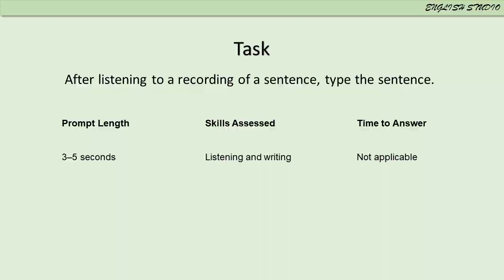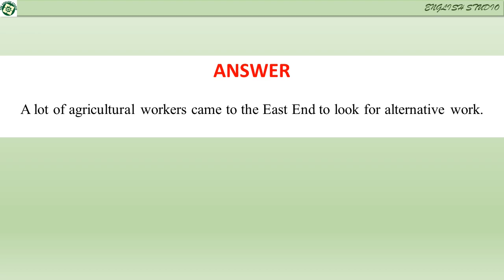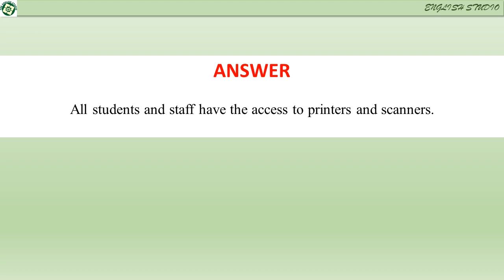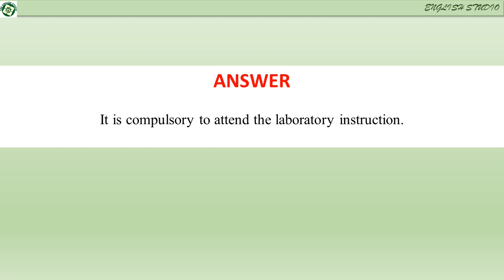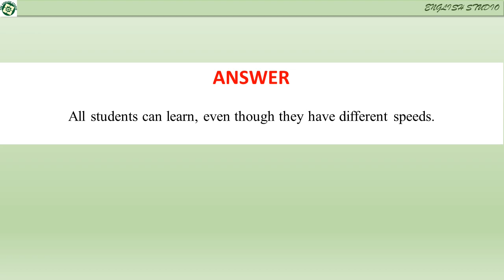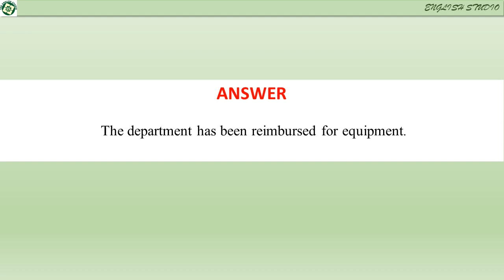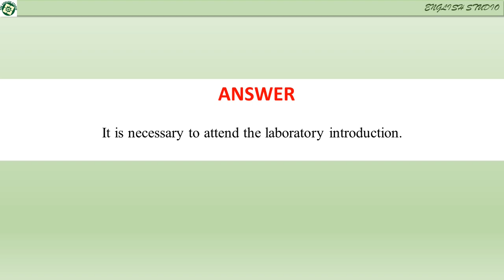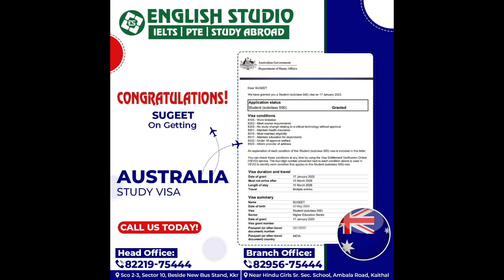WRITE FROM DICTATION (MAY PREDICTION) PART-3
Reading & Writing: Fill in the blanks